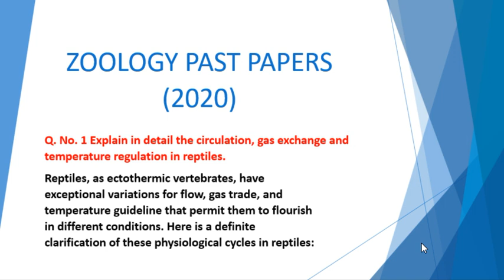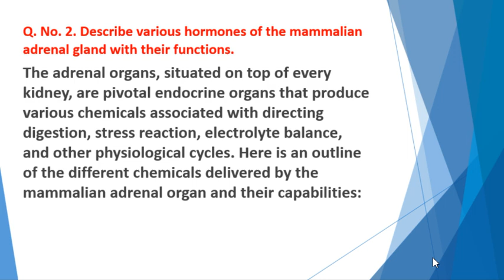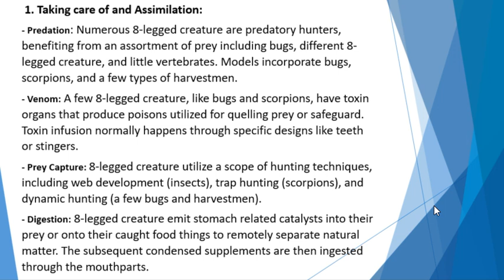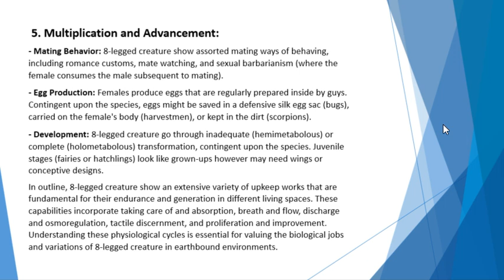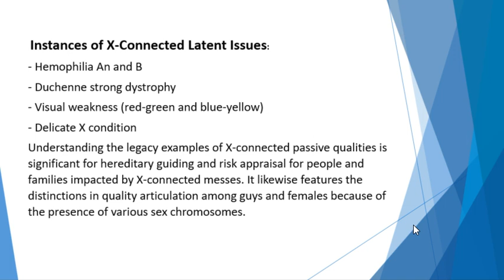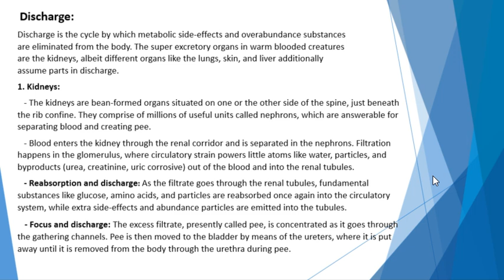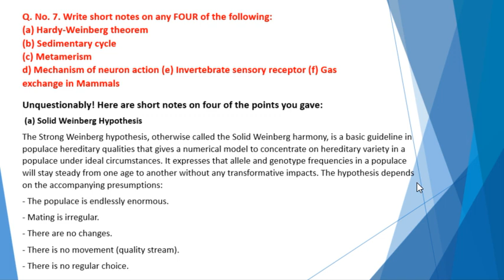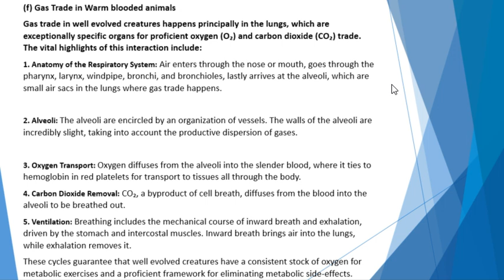Zoology 2020 CSS past paper | CSS PMS TIMES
Welcome to @csspmstimes1

In this video, we dive deep into the Zoology CSS Past Paper of 2020. Whether you're gearing up for your upcoming CSS exams or just looking to expand your knowledge in Zoology, this detailed analysis will help you understand the key topics, question patterns, and effective study strategies.

What You'll Learn:

Comprehensive Breakdown: We go question by question, covering each section of the 2020 Zoology paper.
Key Topics: Discover the most frequently asked topics and concepts you need to focus on.
Answering Techniques: Tips on how to structure your answers to score higher.
Study Tips: Proven methods to prepare efficiently and manage your study time.

CSS Aspirants aiming for high scores in Zoology.
Students looking for a detailed understanding of the 2020 Zoology exam pattern.
Anyone interested in mastering Zoology for academic or professional purposes.
Why Watch?

Gain insights from expert analysis.
Improve your exam preparation with targeted advice.
Boost your confidence and performance in the Zoology CSS exam.

Leave your questions and comments below, and let’s ace the CSS exam together.